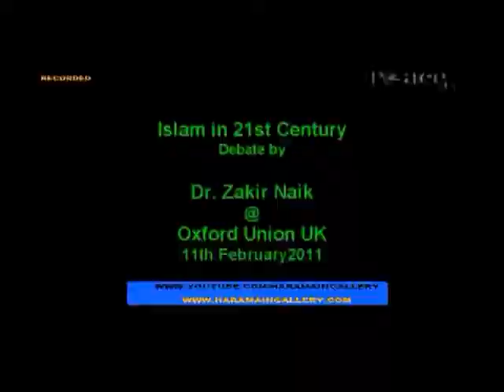[Discours Complet] Oxford Union L'Islam & Le 21ème siècle ||Dr Zakir Naik